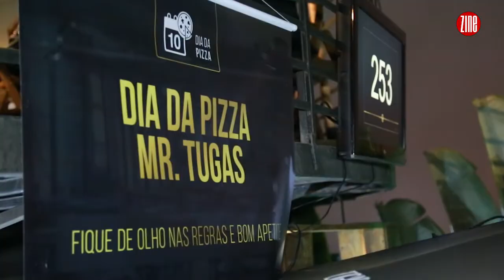Dia da Pizza @ Mr Tugas :: TV Zine #827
O Dia da Pizza Mr. Tugas já é tradicional e a cada ano o sucesso do evento é ainda maior. Em 2018 a TVZine também marcou presença por lá, com uma cobertura inédita. Dê o play e confira o resultado do dia em que as pizzas da casa (doces ou salgadas) saíram somente a R$ 10 👏

📣 Quer saber mais sobre o Mr. Tugas?
🏡 O Mr. Tugas fica na Rua Otília de Souza Leal, 310 no bairro Nova Califórnia em Juiz de Fora - MG Telefone

🏡 Visite-nos: Rua Floriano Peixoto, nº 723 - Juiz de Fora/MG.